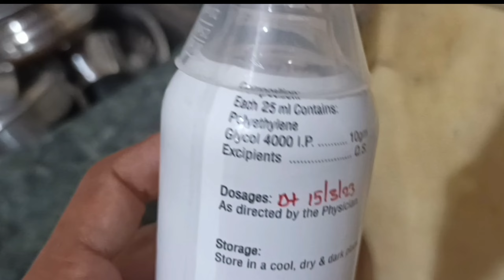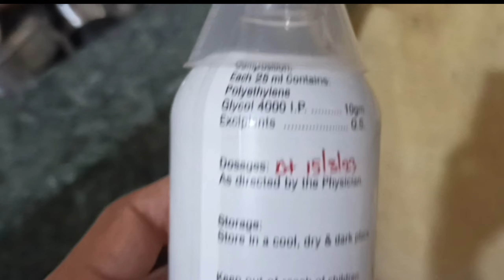laxolite oral laxative uses in hindi laxolite oral laxative price dose benefits Side effects